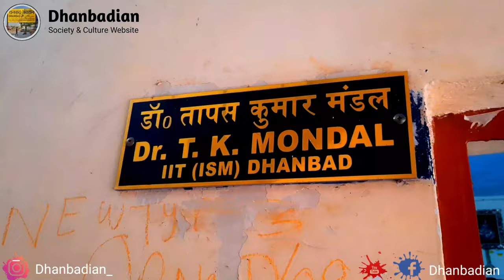Visiting IIT ISM Dhanbad || Campus Tour || Meeting My Teacher after 15 Years | Dhanbadian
Location- Police Line Road, Main Campus IIT (ISM, near Rani Bandh, Hirapur, Sardar Patel Nagar, Dhanbad, Jharkhand 826004

Indian Institute of Technology (Indian School of Mines), Dhanbad (abbreviated IIT (ISM), Dhanbad) is a public technical university located in Dhanbad, India. It has main campus of 218 acres in Sardar Patel Nagar area of Dhanbad and recently Jharkhand Cabinet approved 226.98 acres of land in Nirsa for its second campus, IIT (ISM) Dhanbad administration has plans to open more than 29 academic centers in this upcoming campus in Nirsa, Dhanbad. It is an Institute of National Importance. IIT (ISM) has 18 academic departments covering Engineering, Applied Sciences, Humanities and Social Sciences and Management programs. It was formerly known as Indian School of Mines, Dhanbad before its conversion into an Indian Institute of Technology (IIT).

IIT (ISM) Dhanbad is located in the mineral-rich region of India, in the city of Dhanbad. It is the third oldest institute (after IIT Roorkee, and IIT (BHU) Varanasi) which got converted into an IIT.It was established by British Indian Government on the lines of the Royal School of Mines - London, and was formally inaugurated on 9 December 1926 by Lord Irwin, the then Viceroy of India.[6] It started as an institution to impart education in mining and mineral sciences, and today, has grown into a technical institution with various academic departments. IIT (ISM) Dhanbad admits its undergraduate students through Joint Entrance Examination (Advanced), previously IIT-JEE.

On 25 May 2016, the Union Cabinet headed by Prime Minister Modi gave its approval to amend the Institutes of Technology Act, 1961 for conversion of ISM Dhanbad into an Indian Institute of Technology.The amendment was approved by Indian Parliament and upon Presidential assent, was notified in the Gazette of India on 10 August 2016.

IIT (ISM) Dhanbad campus] total campus size is around 444.98 acres, and with its main campus of size approximately 218 acres located in Sardar Patel Nagar of Dhanbad and 226.98 acres of upcoming campus in Nirsa, Dhanbad

The institute has 11 hostels which are all named around some precious stones like Diamond, Sapphire, Amber, Ruby, Opal, Jasper etc. Some of these hostels are as old as 94 years, and have capacities ranging from 400 to 2200 students. Four of them are for girls and remaining Seven for boys, both include one hostel each for international students.

The institute hosts many fests including Srijan - The cultural fest of IIT (ISM), Concetto - The Tech-fest, Parakram - Games and sports fest, Basant - The alumni re-union, and Pratibimb - The inter departmental cultural fest. Apart from these the institute also hosts inter-house sports and cultural competitions and technical fests of various departments

The Indian Institutes of Technology (IITs) are central government owned public technical institutes located across India. They are under the ownership of Ministry of Education, Government of India. They are governed by the Institutes of Technology Act, 1961, which has declared them as Institutes of National Importance and lays down their powers, duties, and framework for governance as the country's premier institutions in the field of Technology. The Institutes of Technology Act, 1961 currently lists twenty-three IITs.Each IIT is autonomous, linked to the others through a common council (IIT Council), which oversees their administration. The Minister of Education, India is the ex officio Chairperson of the IIT Council.

If you have any problem this song or picture please contact us via YouTube private messaging system or our below mentioned contact details.Once we have received your message and verified that you are the owner of this content we will remove it immediately.

iit dhanbad
iit ism
iit
ism
dhanbad
ism dhanbad
iit ism dhanbad fests
iit ism dhanbad hostel
iit ism dhanbad college review
iit ism dhanbad fees
iit ism dhanbad tour
iit dhanbad review
iit dhanbad campus
iit dhanbad sports
iit ism dhanbad location